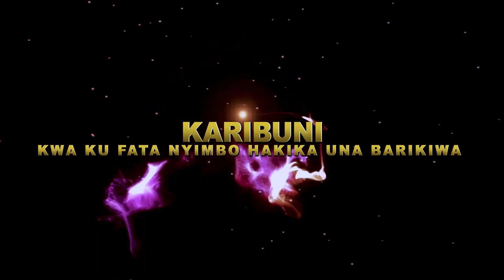Introduction, Salama choir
CBCA BULUMBI/RDC